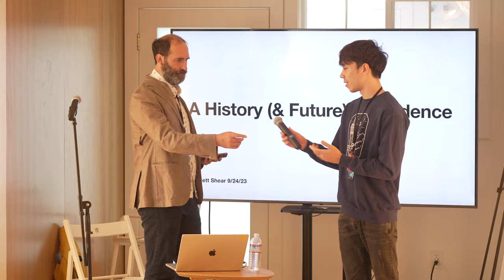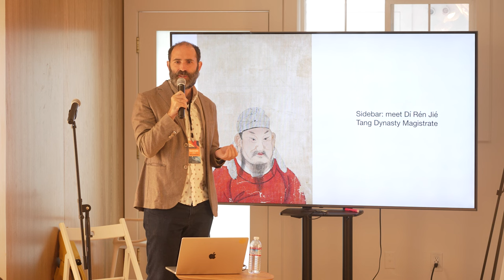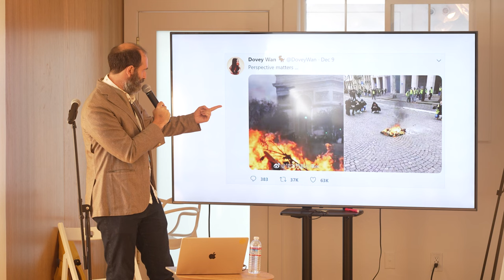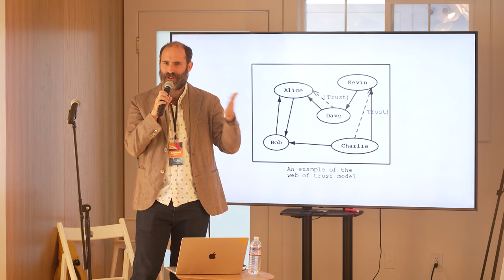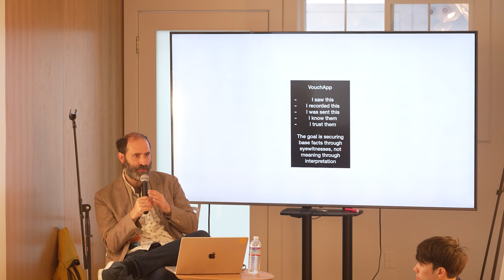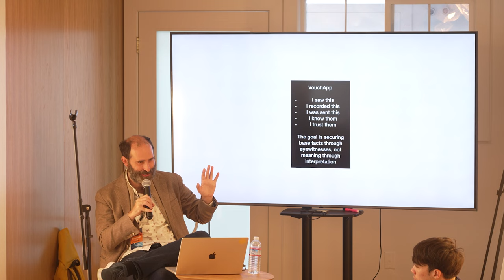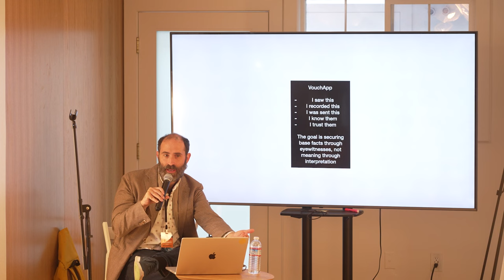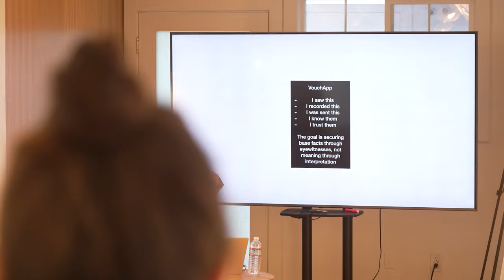The Future of Trust and Evidence, in the Age of AI by Emmett Shear